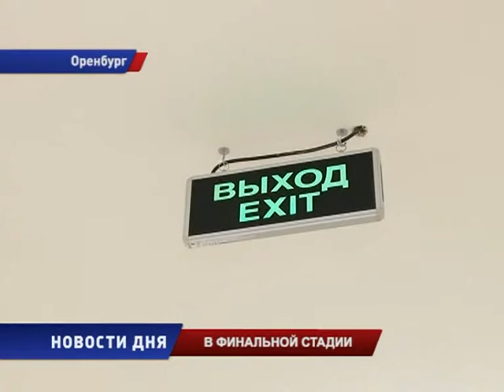РЕМОНТ БОЛЬНИЦ ОРЕНБУРГА ИНСПЕКЦИЯ